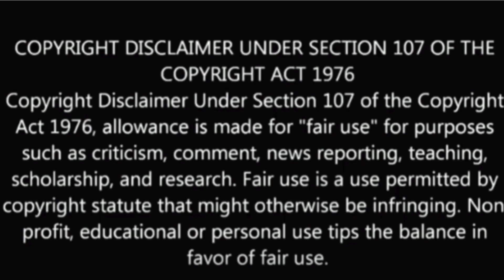||Top Telugu tiktok|| trending tiktok telugu videos||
latest tik tok funny video telugu tiktok trending fully loaded with comedy

don't do any type of copy strike this video made  for only entertainment purpose

if u miss our last videos links in below